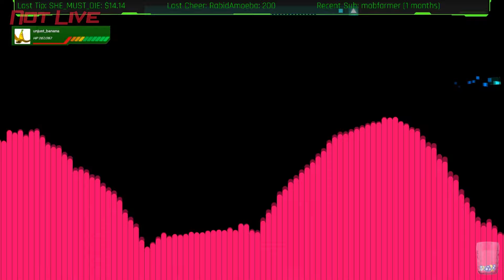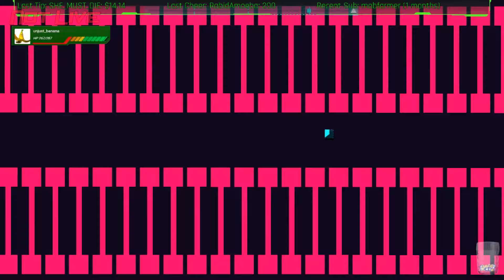Eagle Streams Just Beats and Shapes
Try Amazon Prime for 30 free: